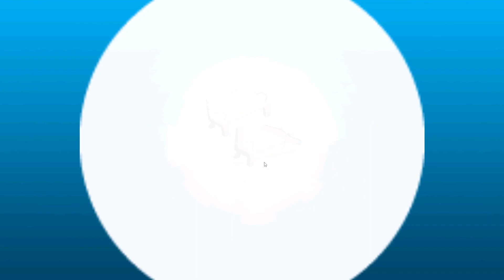Cute doggys at service ( PawPatrol ) gameplay for kids.